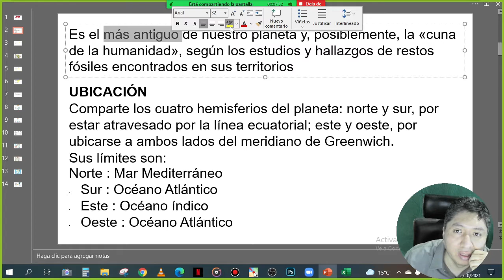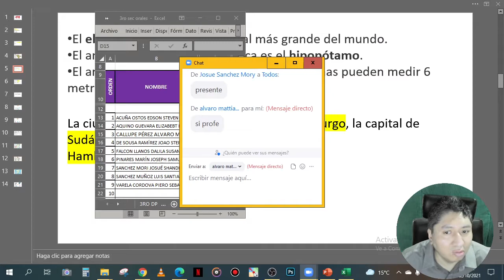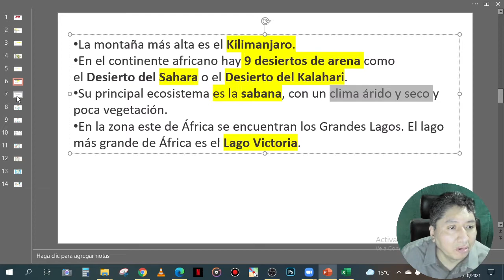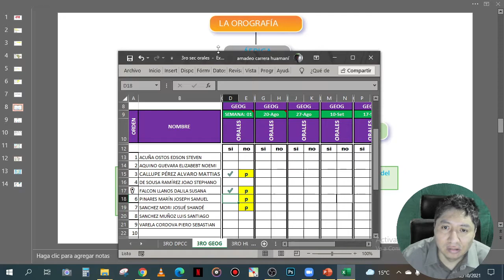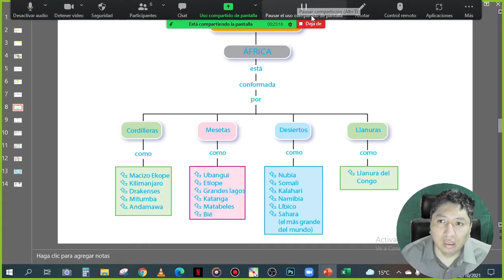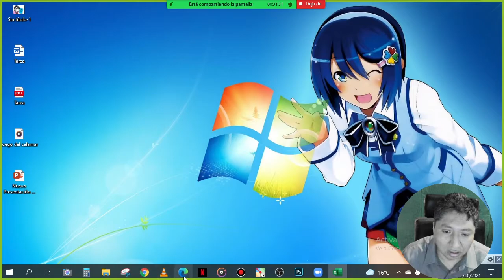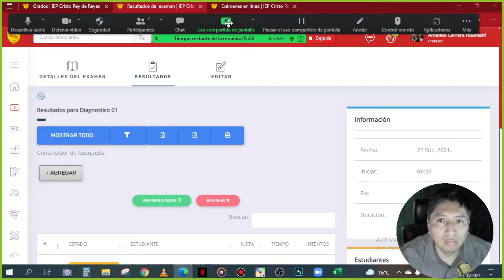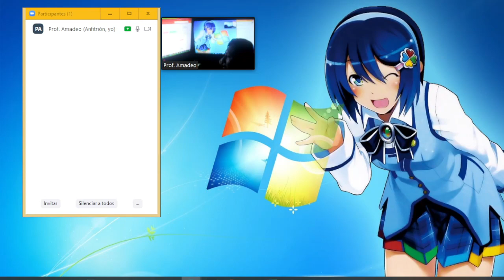África 3ro sec GEOG